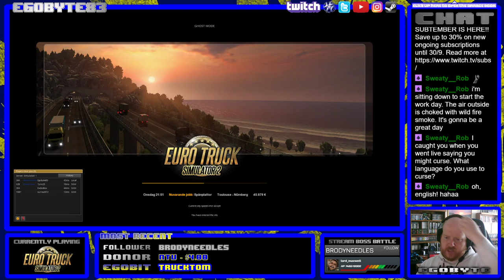Breaking in a new (and cheap) steering wheel in ETS2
First multiplayer ETS2 stream with a steering wheel.